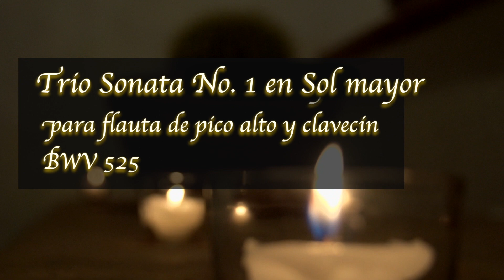1. TRIO SONATA No. 1 EN SOL MAYOR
This video is about 1. TRIO SONATA No. 1 EN SOL MAYOR